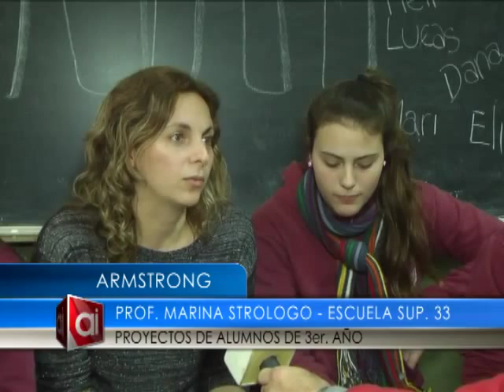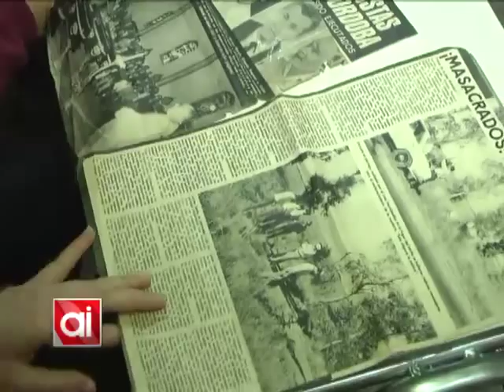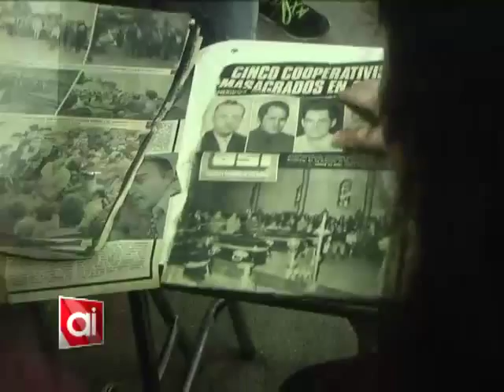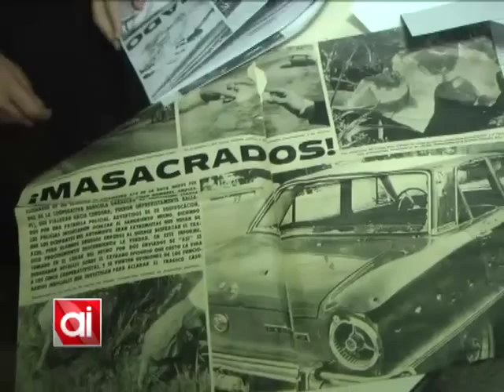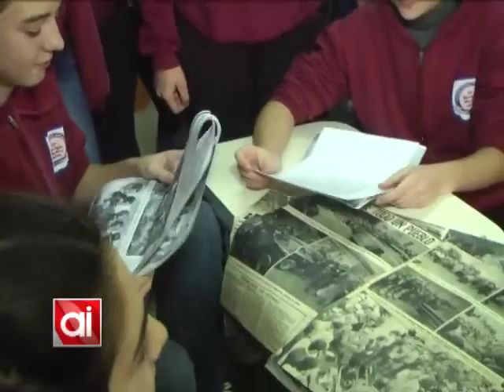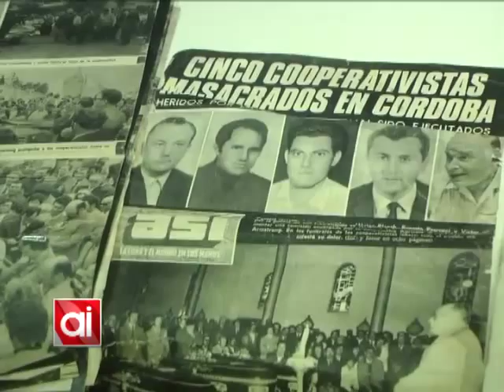Alumnos de la Escuela N° 33 trabajan en un documental ficción sobre los cooperativistas asesinados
Alumnos de 3er año del secundario de la Escuela N° 33 están preparando un documental ficción sobre los cooperativistas asesinados, que será presentado en un concurso en Córdoba denominado Cine Tiza. Los mismos alumnos estuvieron presentes en el Concejo realizando una actividad de extensión.